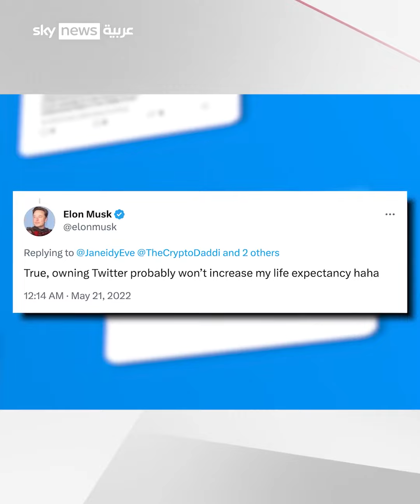التوأم الحارس لأغنى رجل بالعالم.. بودي غارد إيلون ماسك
التوأم الحارس لأغنى رجل بالعالم.. بودي غارد
"بعد امتلاكه شركة تويتر لم يعد الملياردير الأميركي يستغني عنهما
حتى وإن كان ذاهباً لقضاء حاجته"